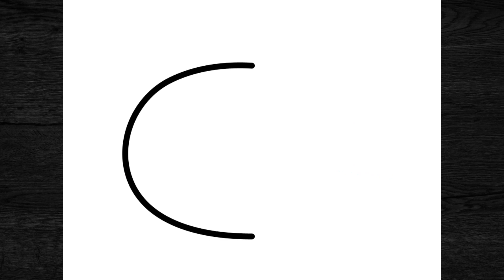How to Draw a funny Pumpkin Jack easy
In this video we will show you how to draw a funny Pumpkin Jack step by step.
Repeat the steps and you will definitely succeed!